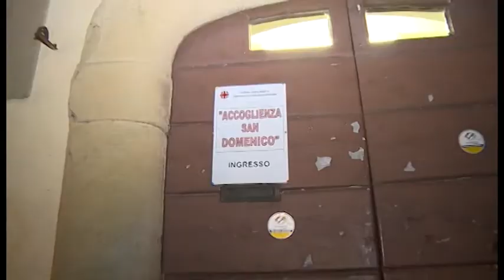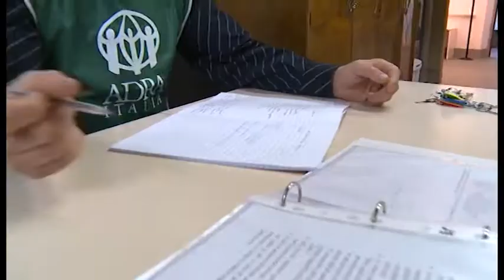Arezzo, rissa al dormitorio di San Domenico